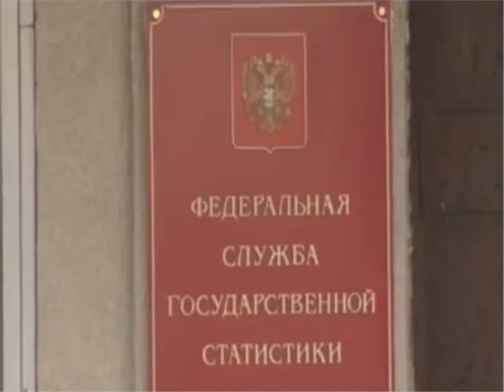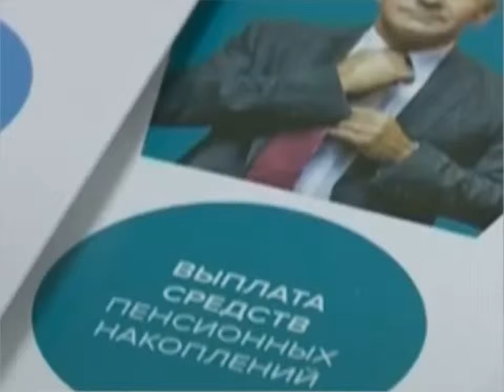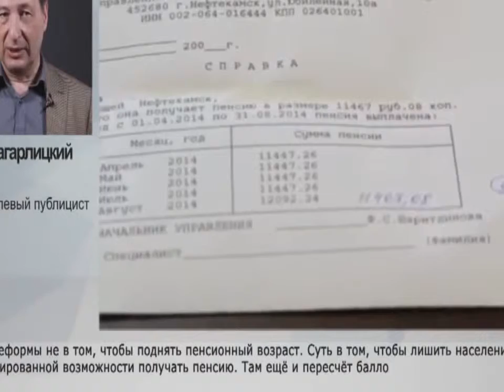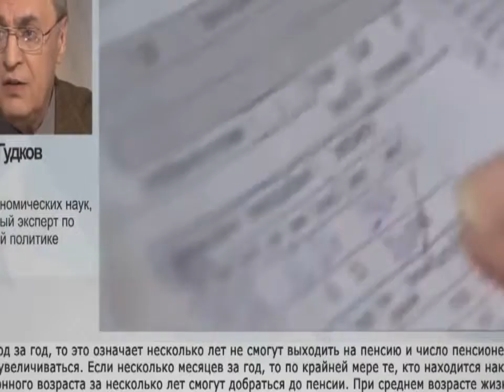Нам Пенсии не Надо - Работу Давай !